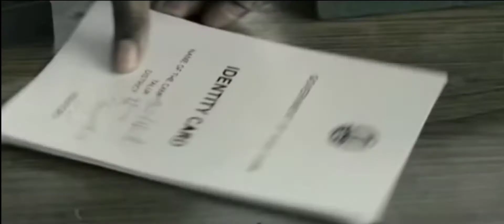SALAAR Trailer | Prabhas | Shruti Haasan | Prashanth Neel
salaar trailer